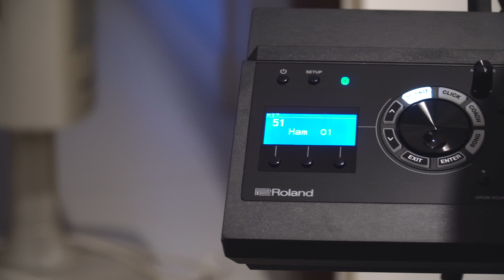ครูแฮม (Kruham) พาแกะกล่อง Roland TD17KVX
Roland TD17KVX รุ่นนี้ประกอบไปด้วย
1. TD-17 x 1
2. KD-10  x 1
3. PDX-12 x 1
4. PDX-8 x 3
5. CY-12C x 2
6. CY-13R x 1
7. VH-10  x  1
8. MDS - Compact

ซึ่งในรุ่นนี้ ได้ทำการจำลองเสียงมาจากตัว  TD50  ซึ่งเป็นรุ่นที่ใหญ่ที่สุดของทาง Roland   โดยกลองชุดนี้มี 3 สิ่งที่ถูกพัฒนาขึ้นนอกจากโมดุล
1. PDX-12  สิ่งนี้ทำให้การเล่นกลองไฟฟ้าตัวก่อนๆเปลี่ยนไป โดย เสมือนเราได้ตีกลองสแนร์จากกลองจริงๆ   ซึ่งสิ่งนี้มีผลทำให้ตีกลองแล้วมีความสนุกมากขึ้น
2. VH-10   เป็นรุ่นเล็กสุดของ Hihat ที่ทำให้การเล่นกลองไฟฟ้า เสมือนกลองจริงมากขึ้น  ( ซึ่งทาง Roland ก็ได้ใส่มาด้วยในรุ่น TD17KVX )
3. KD-10   เป็นแป้นกระเดื่องตัวใหม่ล่าสุด ซึ่งเป็นการพัฒนาที่ตอบโจทย์ของการกำจัดเสียงรบกวนได้ดีทีเดียว และนอกจากเสียงจะเบา ยังให้ความรู้สึกเหมือนเหยียบกระเดื่องไปที่ Bass Drum จริงในระดับที่น่าพึ่งพอใจมากก

ส่วนตัวแล้ว Roland TD17KVX  มีลูกเล่นต่างๆอีกมากมายที่ทำให้เราปรับแต่งเสียงให้ได้เป็นไปตามที่เราต้องการจริงๆ  แต่อาจจะต้องใช้เวลานิดหนึ่งในการปรับแต่ง เพราะมันปรับได้ระเอียดในระดับที่น่าพึ่งพอใจมากกกก

สุดท้ายใครที่กำลังมองหากลองไฟฟ้าไว้ซ้อมที่บ้าน  รุ่นนี้ก็เป็นอีกรุ่นหนึ่งที่รู้สึกคุ้มค่ากับเงินที่เสียไป  ตามขั้นต้นที่ว่าไป

ขอให้สนุกกับการซ้อมครับ

Video by Phuthai Mananararuk